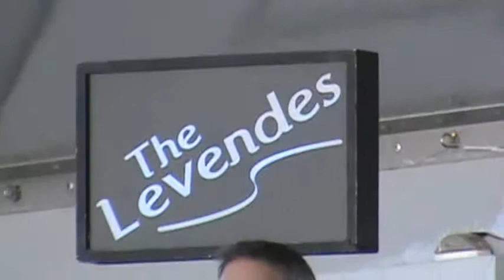Levendes, Pt 2, Opa Fest, St. Nicholas, Troy, Michigan, June 22, 2019